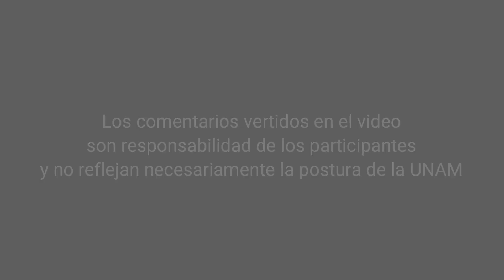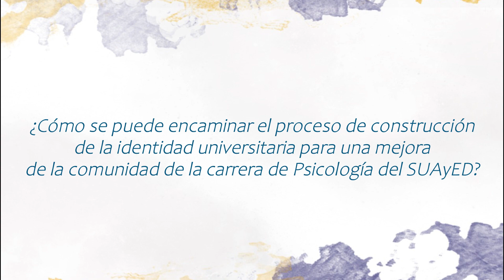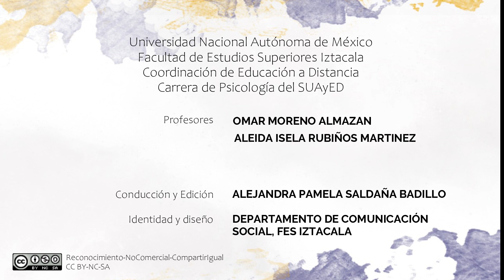Identidad universitaria. "50 años, 50 reflexiones"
50 años. 50 reflexiones.

Coordinación de Educación a Distancia. Psicología del SUAyED.
FESI, UNAM.

Temática: Identidad universitaria

Profesores participantes:
OMAR MORENO ALMAZAN
ALEIDA ISELA RUBIÑOS MARTINEZ